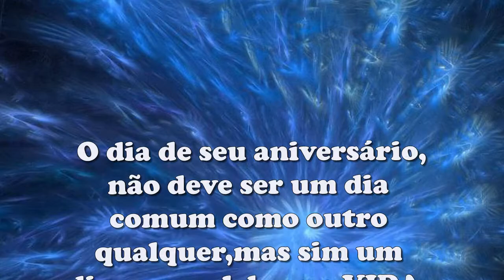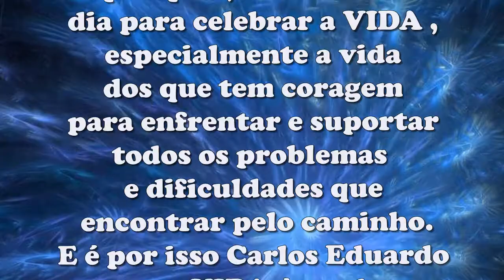Retrospectiva Tema Vingadores Carlos Eduardo 7 anos